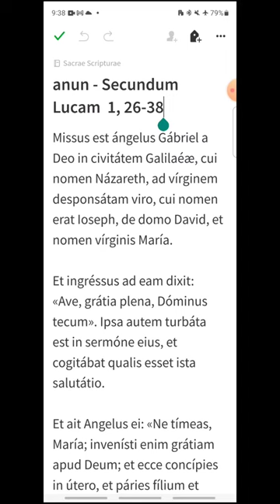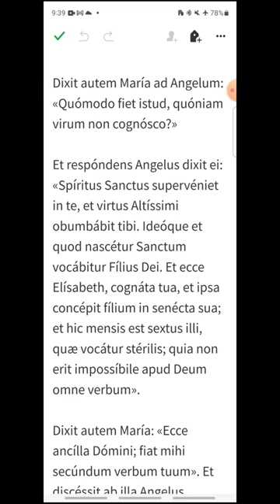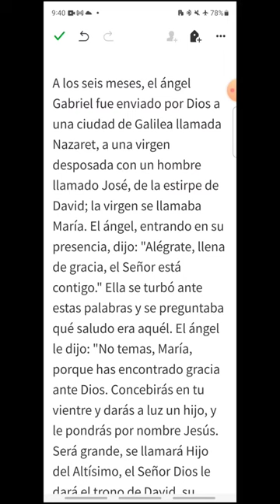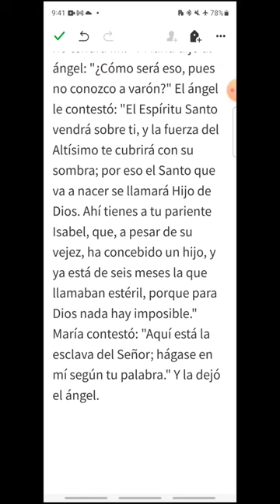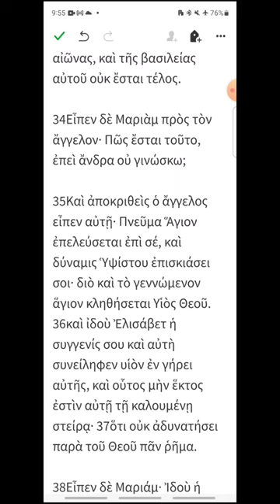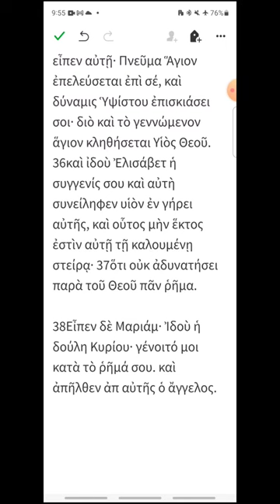anun - Lucas 1, 26-38 - EVANGELIO DEL DÍA en Latín, Español y Griego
Solemnidad de la Anunciación del Señor
00:16 Latín
02:10 Español
03:54 Griego